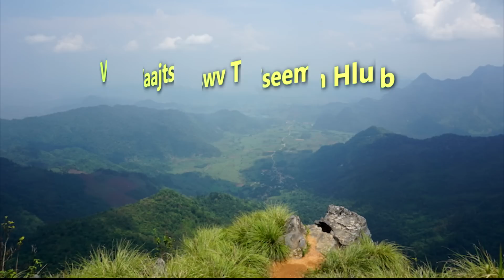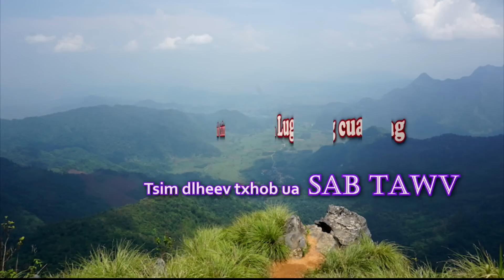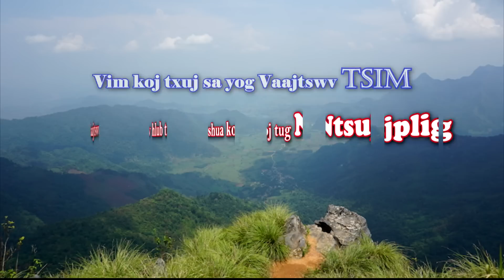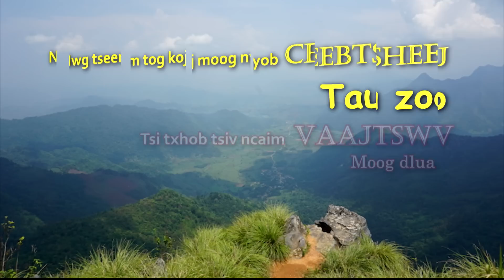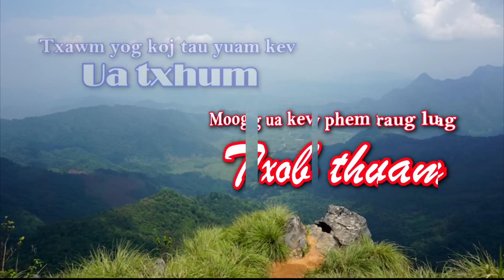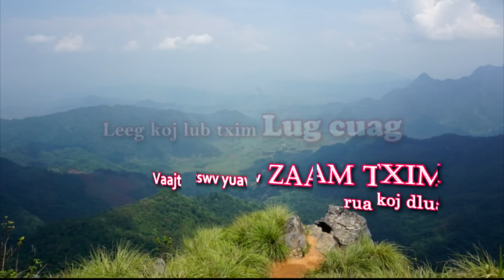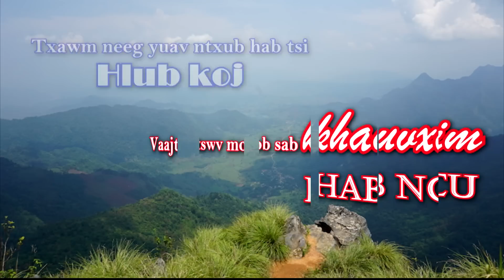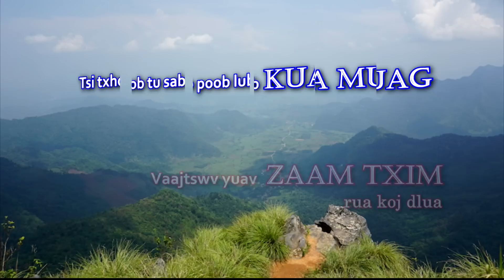Vaajtswv Tseem Hlub Voal & Karaoke - Nyaj Xuv Xyooj & Nam Vaam Suav Lis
Nyaj Xuv Xyooj & Nam Vaam Suav Lis